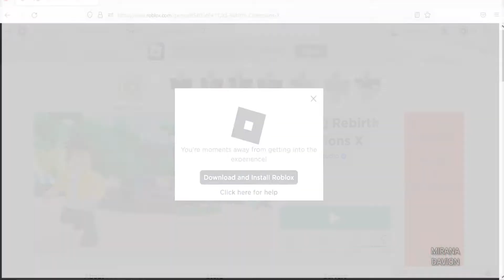Roblox Rebirth Champions X -New Codes November 2022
New codes for boost in Roblox Rebirth Champions X
Codes November 2022